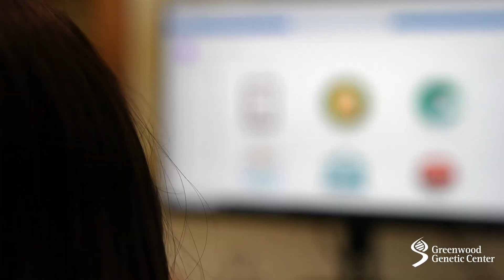Careers in Genetics: Genetic Assistant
Meet Mattie Piotrowski, a Genetic Assistant at GGC